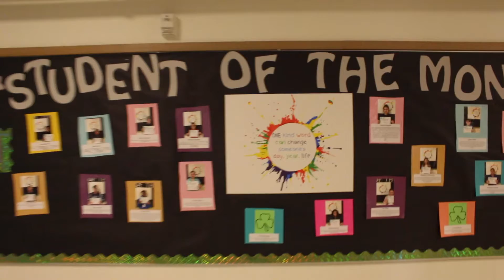Rowe PBIS: October Student of the Month (2017)